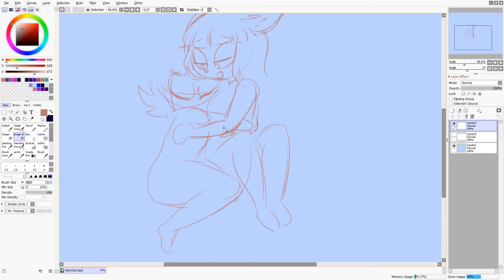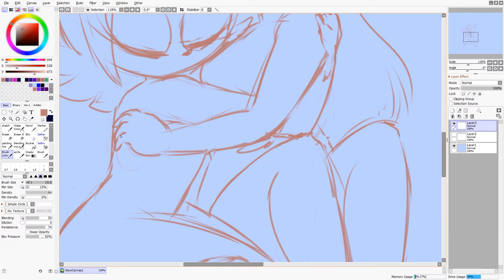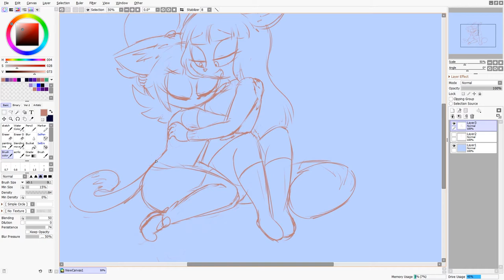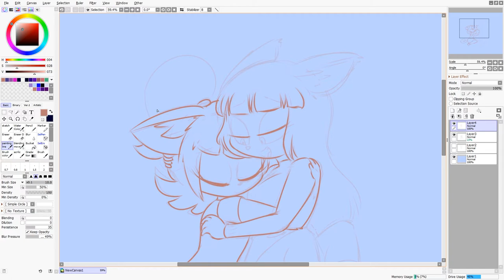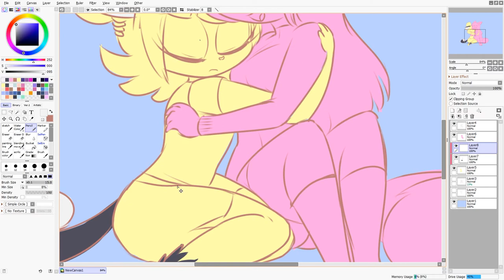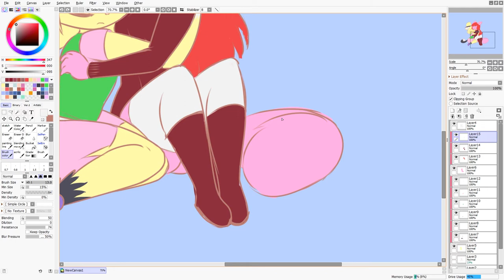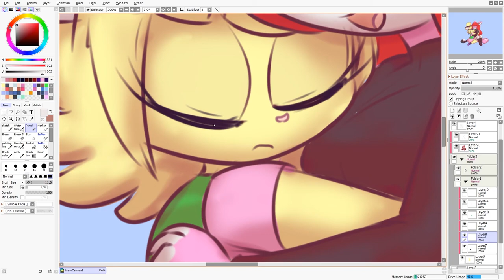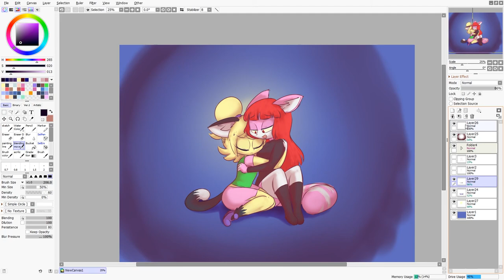Speed Paint || Daisy and Ary